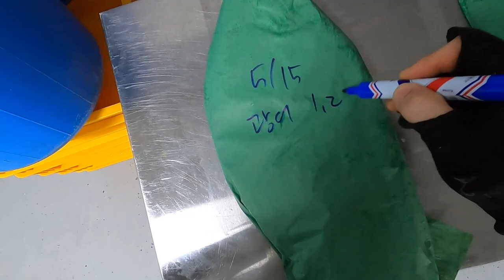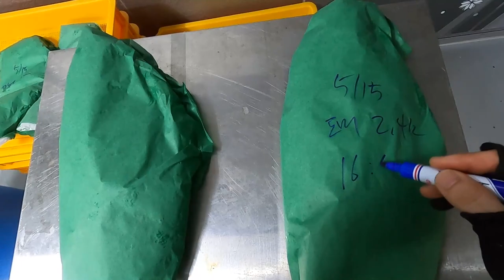[제주동문시장클래스] 1인칭시점 참돔 손질 츠모토식 숙성 | 파닥파닥TV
고프로를 이용해서 1인칭 시점으로 동문수산시장을 담아봤어요.
동문수산시장 태양수산에서 일하고 있습니다.
제가 숙성회를 참 좋아하는데요. 츠모토방식으로 전처리하고 숙성하는 영상을 지속적으로 찍어서 올릴꺼에요.
그리고 다양한 수산물 손질방법이나 정보도 올릴 예정입니다.

오늘은 참돔 손질하는거에 대해서 영상을 찍어봤습니다.
처음으로 1인칭 시점으로 찍어보는데요. 재밌게 봐주시면 감사하겠습니다^^